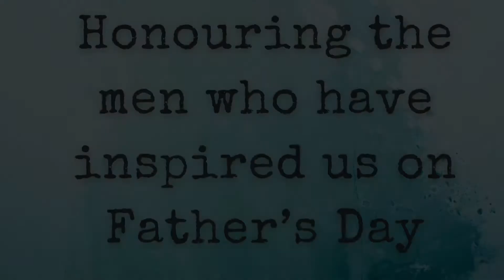Father’s Day 1